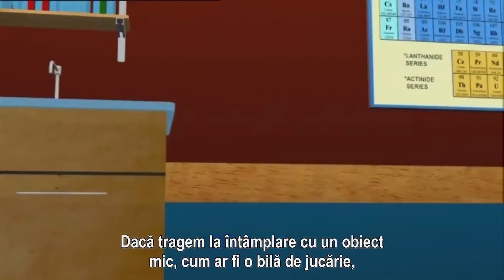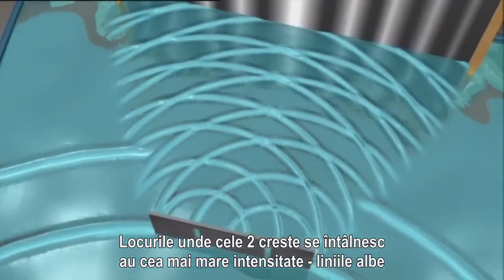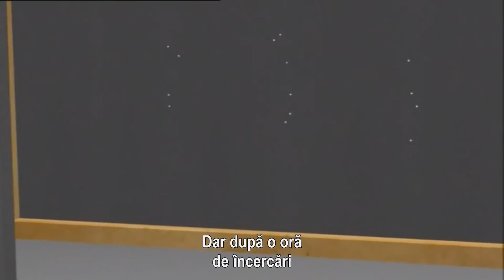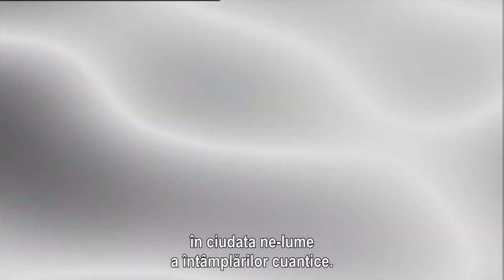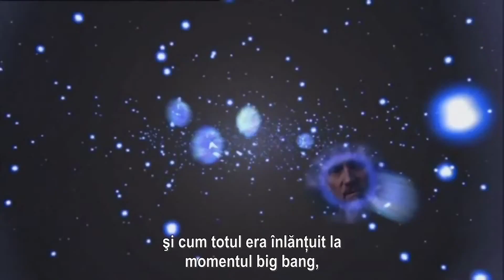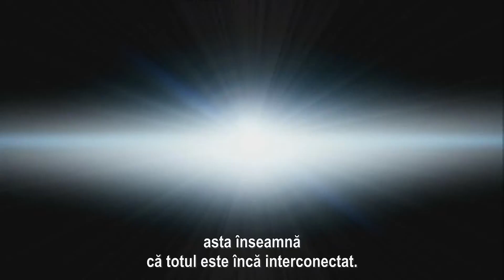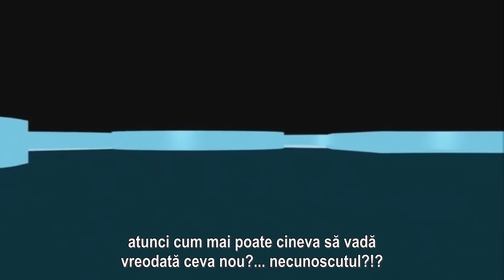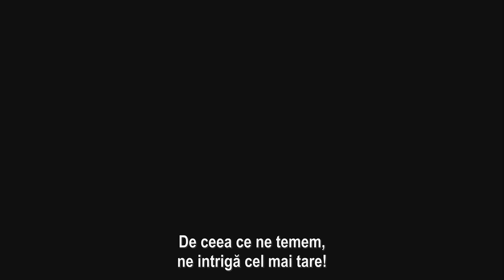Cuantica pentru incepatori - RO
Un punct de vedere al universului fizic și al vieții umane în cadrul acestuia, cu conexiuni către neuroștiință și fizica cuantică.

Fragmentul de fata este extras din "What tнē #$*! D̄ө ωΣ (k)πow!? - Down The Rabbit Hole" - 2006 | by Captured Light, Roadside Attractions, Lord of the Wind.

Traducere RO | TEaM Target